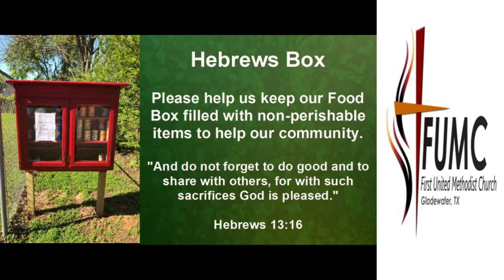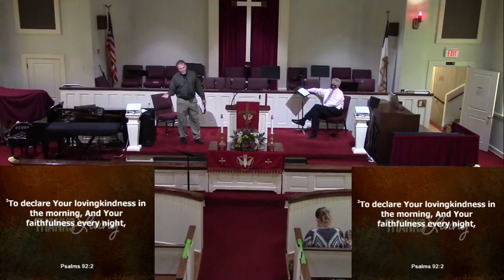11.22.20 Traditional Service